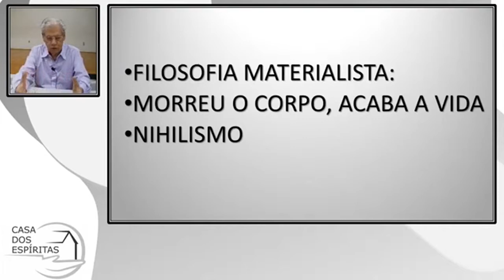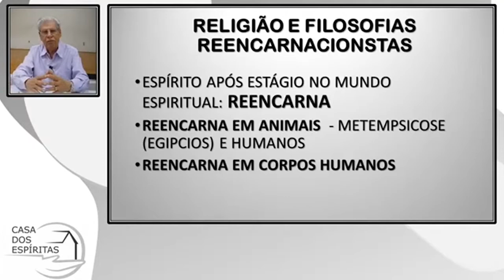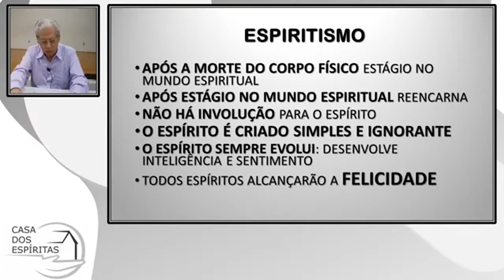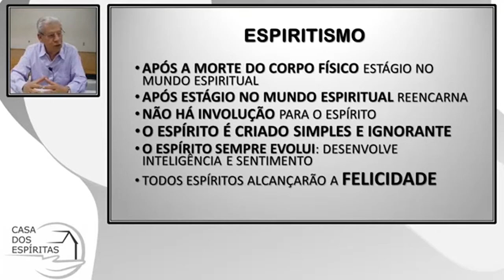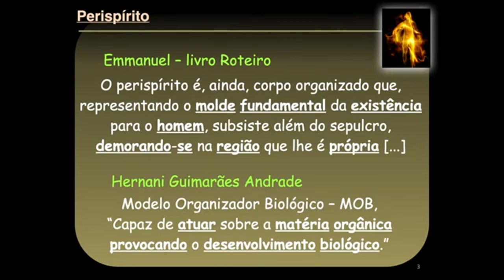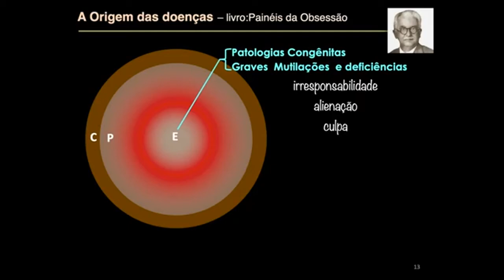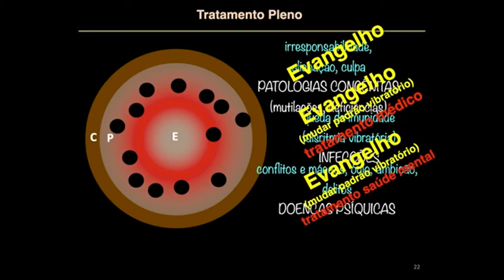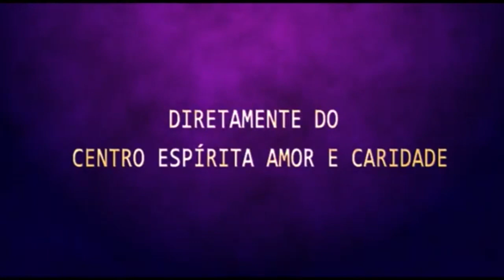Palestra Espírita - Aylton Paiva "reencarnação" - Sr. Dantas "doenças porque"